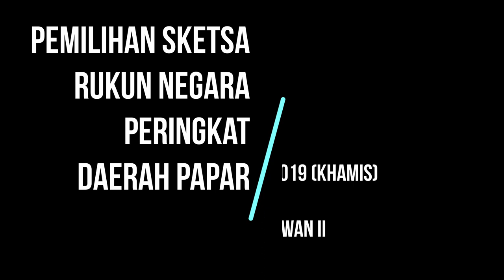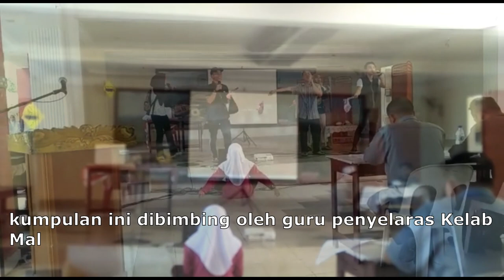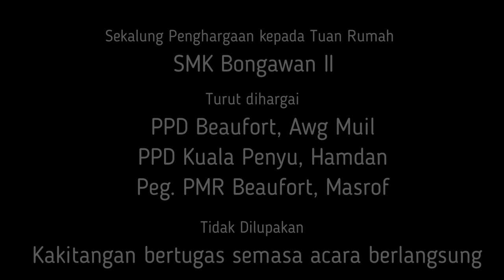SMK Bongawan tampil Wakil Daerah Papar ke Pertandingan Sketsa Rukun Negara 2019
Program Pemilihan Sketsa Rukun Negara Daerah Papar telah berlangsung di SMK Bongawan 2 pada 02 Mei 2019, di sertai dua buah sekolah iaitu SMK Bongawan dan SMK Majakir Papar.

Seramai lebih 200 orang hadir dipemilihan tersebut yang bertempat di Dewan Terbuka SMK Bongawan 2 semalam.

1. Ralat : SMK Bongawan mendapat tempat ketiga Pertandingan Sketsa Peringkat Negeri Sabah 2018 (open sub malay)

2. Ralat : Ketua Juri, Pegawai Pusat Maklumat Rakyat Beaufort, Masrof Yaakob, ( open sub english)